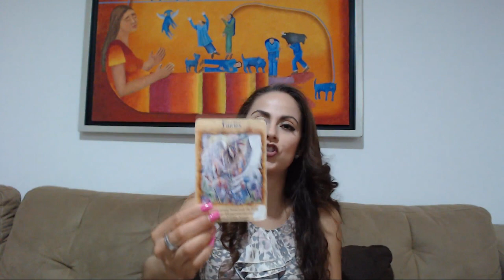Las predicciones del mes - junio 2019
Soy MoniAngelitos, una persona que ve y habla con los ángeles desde que era una niña. Es un programa hecho con mucho amor, cuyo principal objetivo es transmitir alegría y paz.

El tema de hoy son las predicciones para junio. No lo olvides, cada primer jueves del mes vienen las predicciones del mes.

Estén atentos, porque los nuevos videos se publicarán todos los jueves por la noche!